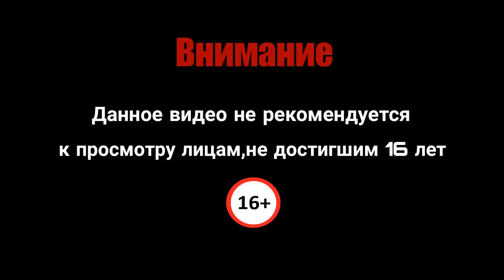Need for Speed 2015 - Гоняем на Lamborghini Huracan! Прохождение #10!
Всем привет! Мы с вами продолжаем проходить "Need for Speed 2015"!